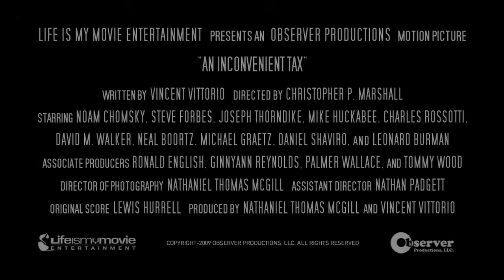An Inconvenient Tax - Mike Huckabee Interview Excerpts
- Interview excerpt from the film "An Inconvenient Tax" with former Arkansas governor Mike Huckabee.

Michael Dale "Mike" Huckabee is an American politician and a member of the Republican Party. He was the governor of the U.S. state of Arkansas from 1996 to 2007 and was a candidate in the 2008 United States presidential election. Huckabee is the author of several books, an ordained Southern Baptist minister, a public speaker, and a musician. He graduated magna cum laude from Ouachita Baptist University, before attending Southwestern Baptist Theological Seminary in Fort Worth, Texas. He has two honorary doctoral degrees: a Doctor of Humane Letters, received from John Brown University in 1991, and a Doctor of Laws from Ouachita Baptist University in 1992.